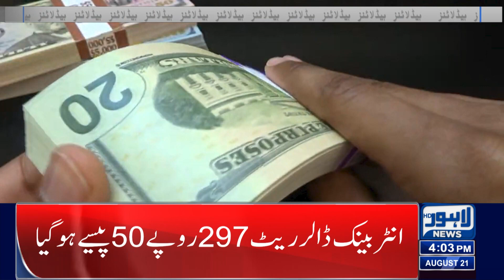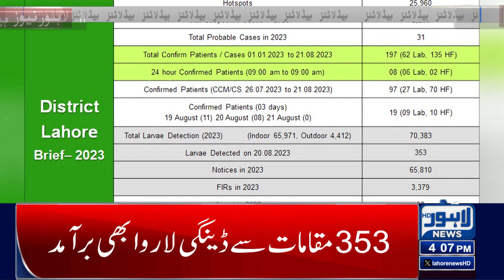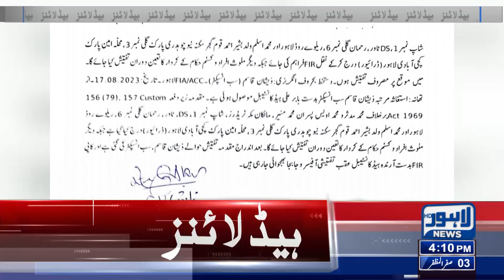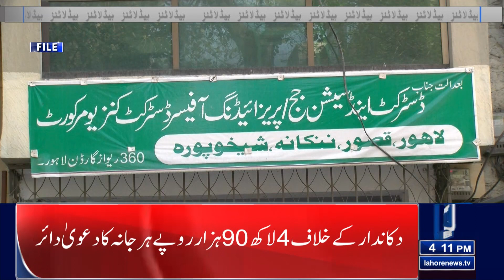Dollar Price Increased!! | 04:00 PM News Headlines | 21 August 2023 | Lahore News HD